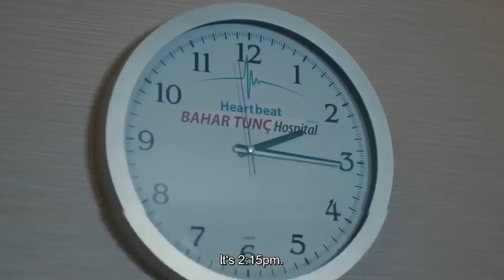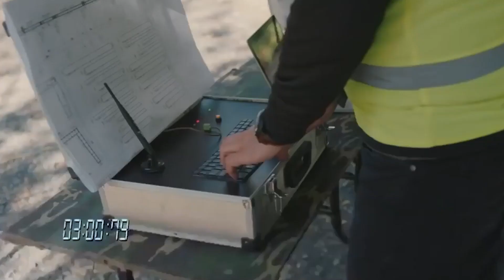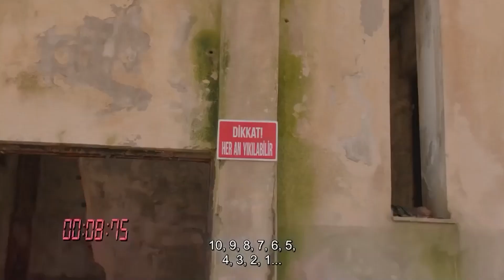Heartbeat Episode 54 (HD)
PRODUCTION: MF Production
DIRECTOR: Aytac Cicek, Yusuf Pirhasan
SCREENWRITER: Ebru Hacioglu and Verda Pars